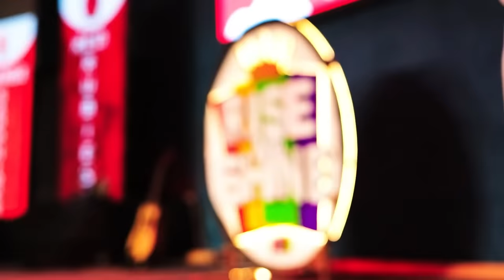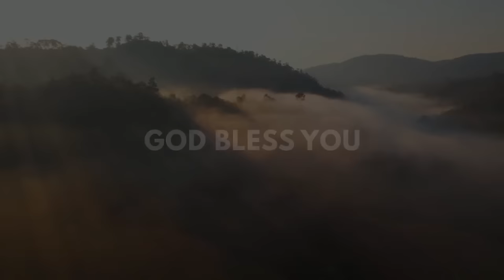HIS PRESENCE | Bethel AG Church | Rev. Johnson V | 14th April 2024 @ 8:00 am (IST)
In today's sermon, Rev.Johnson teaches us how the presence of the Holy Spirit manifests the Person of the Holy Spirit. The antidote to the "works" of the flesh is not the "works" of the Holy Spirit but the "fruit" of the Holy Spirit. This means, that if you build a relationship with the Holy Spirit, He will build your character. Watch this message and be blessed!